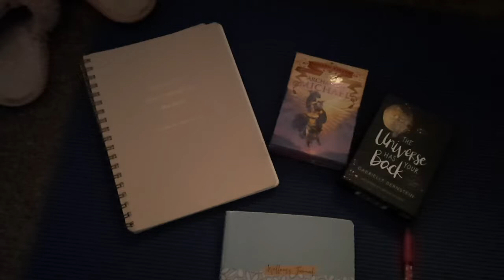What a typical day in my life can look like 💁‍♀️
"We do not remember days, we remember moments"  - Cesare Pavese

So apart from singing, playing guitar and hanging out with the Fluffnuggets, what else do I get up to on a daily basis? Well, after watching this episode you will have some idea 😏

Keep up to date with Becky via her website and social media pages: